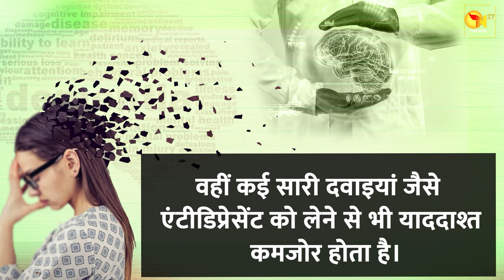आखिर क्यों होती है भूलने की बीमारी सेहत के लिए खतरे की घंटी || सेहत का खज़ाना